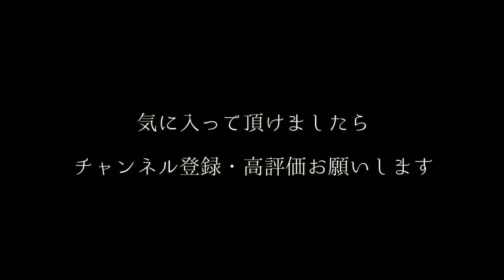【妖怪】鳴釜の噺【小山志乃 怪談しゃれこうべ】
小山志乃さまの「怪談しゃれこうべ」より、鳴釜のお噺でございます。
もしかしたら、読み方を間違えたかもしれません。
本当は「なきがま」かも。
詳しい方ご教授ください＾＾

■再生リスト